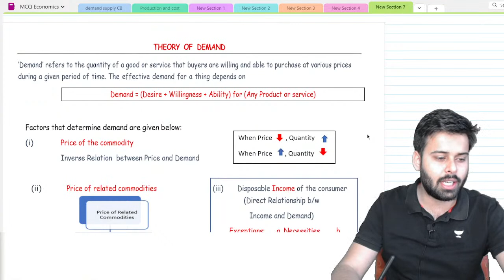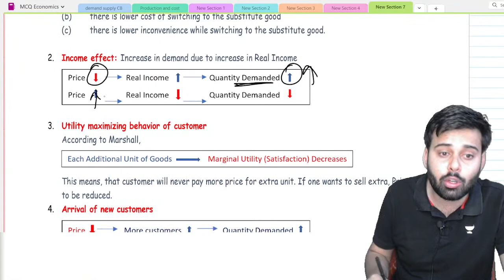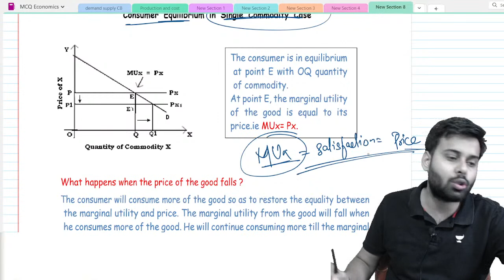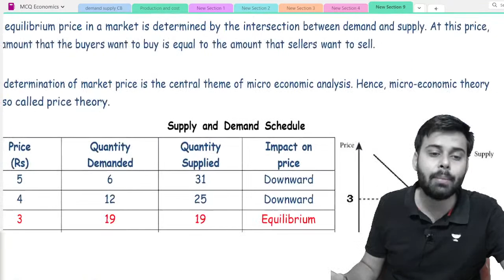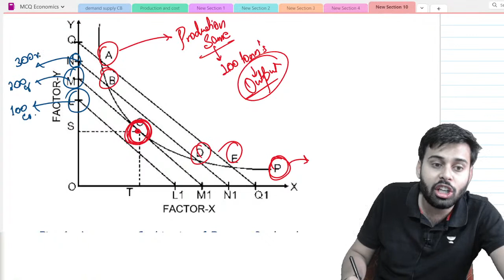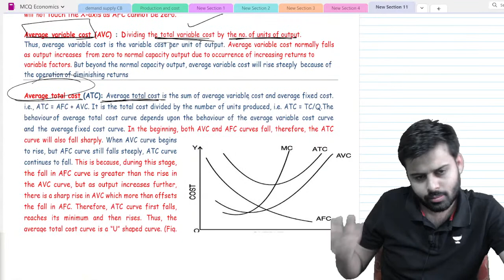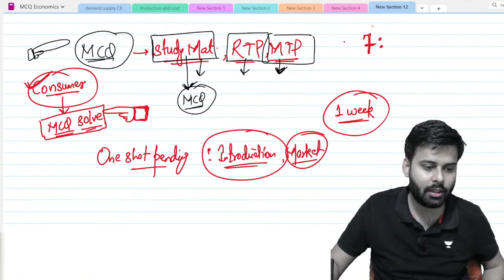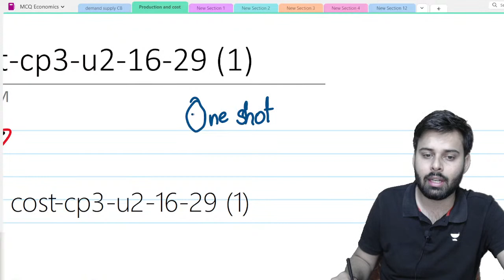90+ Target One Shot Marathon | CA Foundation Economics | Mohit Patidar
In this session, Educator Mohit Patidar will be doing a Introduction Session on 90+ Target One Shot Marathon for CA Foundation June 2023 Aspirants.

Call Mohit Patidar's team on 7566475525 and take your CA Foundation Preparations to the next level.

➤ About the Educator:  Mohit Patidar is a Chartered Accountant who cracked all the CA Examinations in the first attempt itself.
He has more than 5 years of mentoring and teaching experience with CA, CS, CMA, and commerce students, and has already built a community of more than 100,000 students in the last 12 months

You can enroll to Unacademy Subscription and get the following benefits:
1. Learn from your favourite teacher
2. Dedicated DOUBT sessions
3. One Subscription, Unlimited Access to Live Online Classes and Videos
4. Real-time interaction with best-in-class teachers
5. You can ask doubts in live online classes
6. Limited students in each Class
7. Download the videos & watch them offline